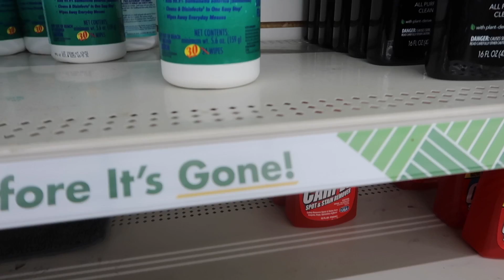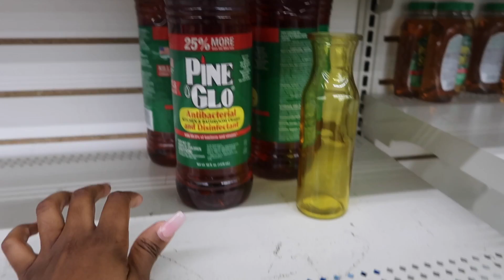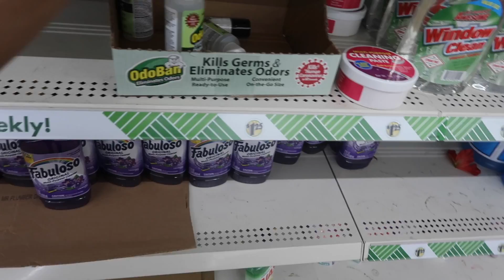NAIL SALON + I WORK HARD FOR MY MONEY + DIY RASTA PASTA + RUNNING ERRANDS & MORE | VLOG #367